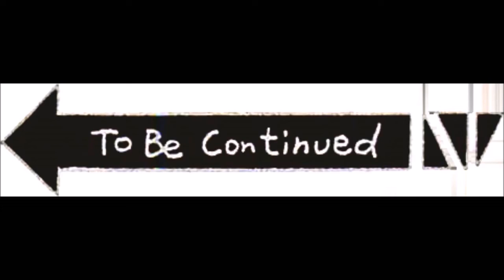जनआवाजमा घोराही उप म न पा वडा नं. ९ का वडा अध्यक्ष मान बहादुर वस्नेत सँग गरिएको कुराकानी २०७७